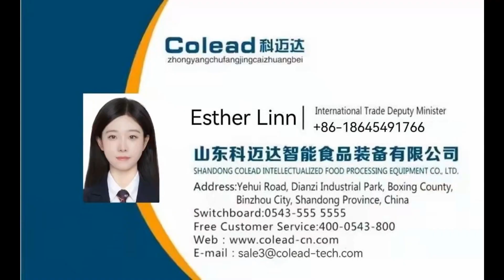Cherry pitting machine Fruit pitting machine/ dates olives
The universal fruit pitting machine with interchangeable adapters and additional components is suitable for pitting all kind of stone fruit: plum, greengage, apricot, cherry, sour cherry, small sour cherry, mirabolan. With the optional built-in halving knife the parting of the fruits can be done immediately!
Our company has been established for 16 years and covers an area of 41,700 square meters
we provide professional vegetable processing solutions and various mechanical productswe have many foreign production line cases
If you are interested, We feel that now is a good time to collaborate.